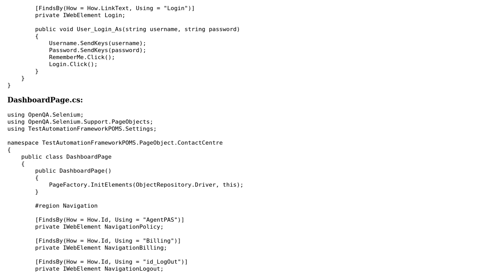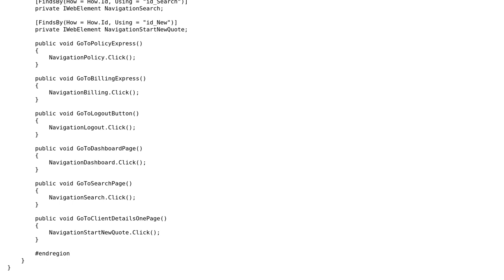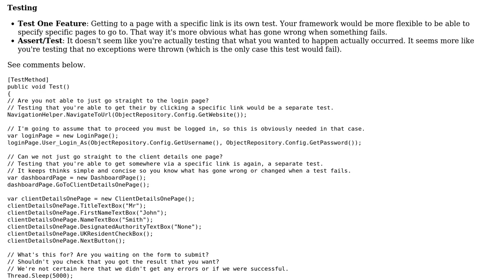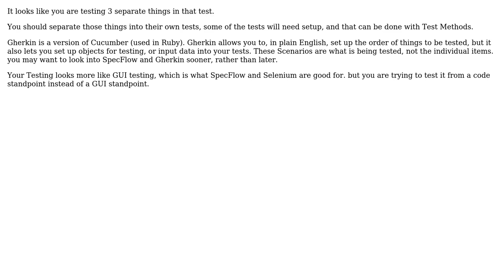Code Review: Selenium framework for an insurance platform (2 Solutions!!)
Code Review: Selenium framework for an insurance platform

With thanks & praise to God, and with thanks to the many people who have made this project possible! | Content (except music & images) licensed under CC BY-SA | Music | Images & others | With thanks to user Shelby115 user Ross user Malachi user Jamal and the Stack Exchange Network Trademarks are property of their respective owners. You are responsible for your own actions.